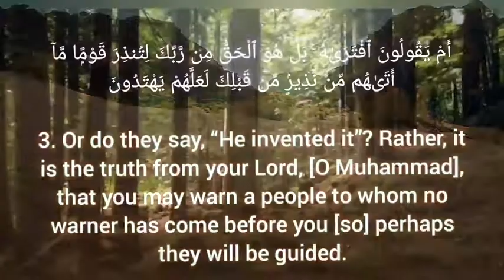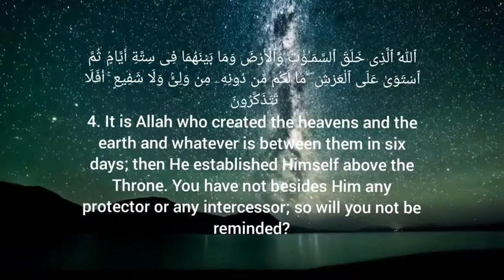Surah Sajdah | heart soothing recitation | shaykh Abdul Rahmaan Mossad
Welcome to the The Islamic Workshop YouTube Channel. The best music free Nasheed, Quran recitations and Lecture's of the pious channel in town.

If there is any reciter of quraan or nasheed singer who would like us to upload his video or audio on our YouTube Channel. They can send us their media via email on , we will try our best to upload it on our youtube channel.

PLEASE NOTE:
Any of the views expressed by the speakers do not necessarily represent the views of The Islamic Workhop or any other projects it may have shared or intends to do so. The Islamic Workshop does not advocate nor condone any unlawful activity towards any individual or community.